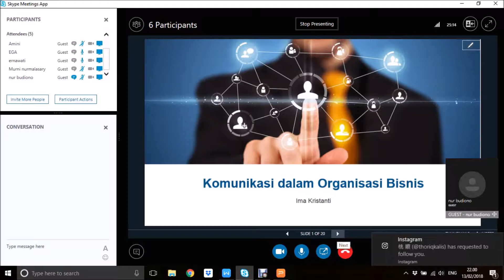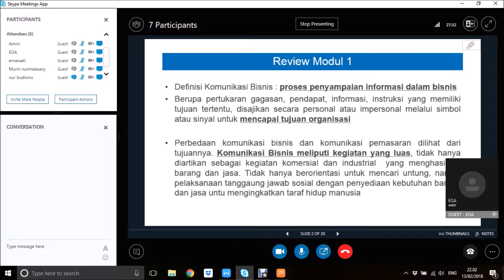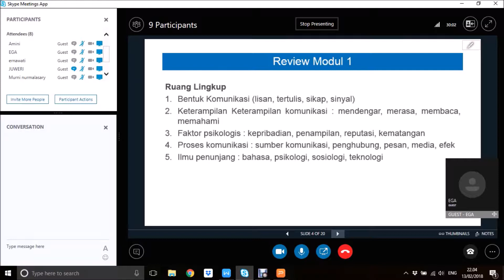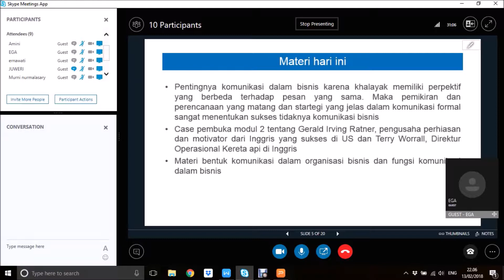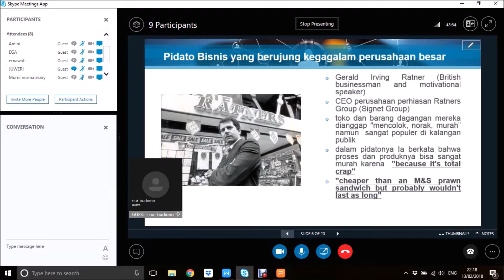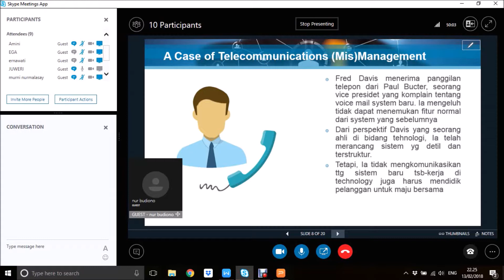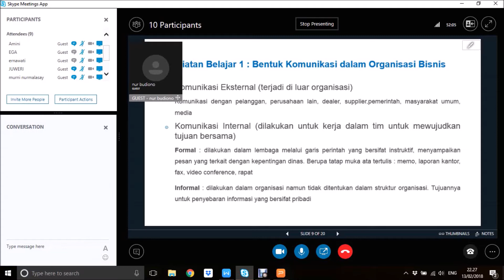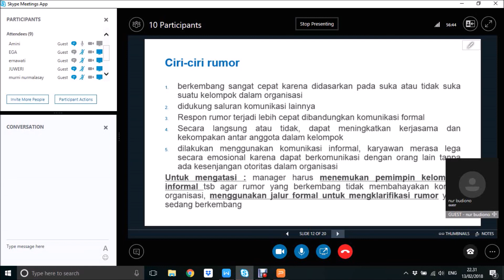2018.1 - Komunikasi Bisnis - UTT - OL2 - 13022018 - 1